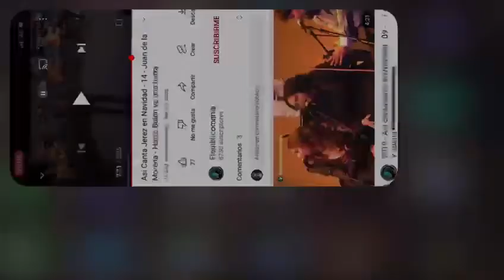​Alcalá culmina mañana un gran año flamenco con la zambomba de Juan de la Morena en el Cabildo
​Alcalá culmina mañana un gran año flamenco con la zambomba de Juan de la Morena en la Plaza del Cabildo.

‘De Jerez a Alcalá’ pone sobre el escenario el flamenco alegre y festero del artista acompañado por la guitarra de Antonio Malena y su cuadro de percusión, zambomba, voces y palmas.

El delegado de Cultura, Enrique Pavón, destaca el cariz flamenco del céntrico escenario y pide al público asistente que continúe con su comportamiento responsable de guardar la distancia y usar mascarilla.